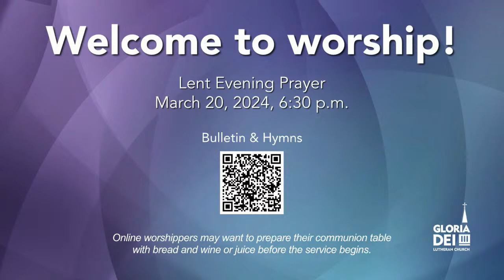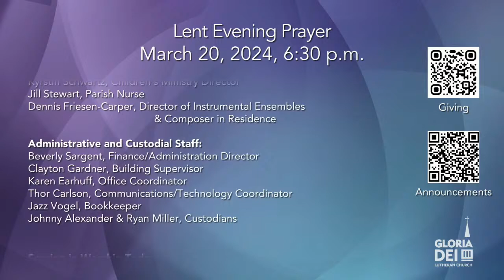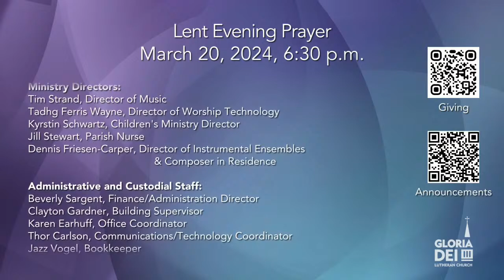Lent Evening Service at Gloria Dei - 03/20/24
Lent Evening Service at Gloria Dei Lutheran Church, St. Paul, MN - March 20, 2024

Find Gloria Dei online at gloriadeistpaul.org